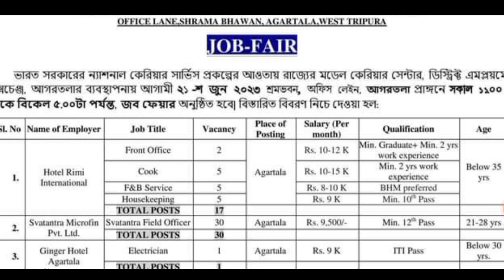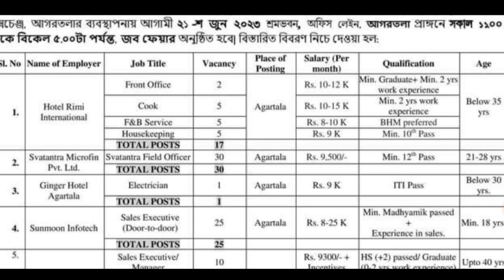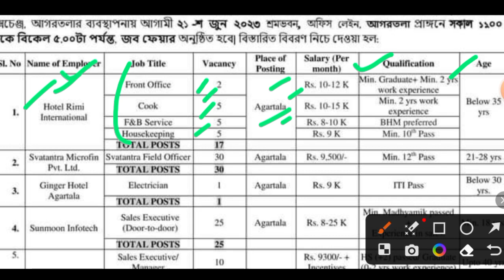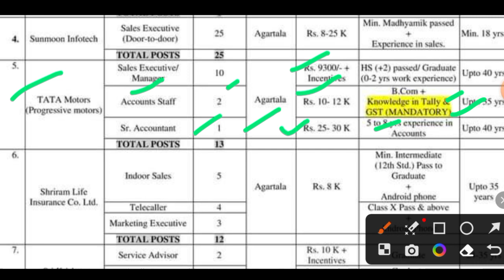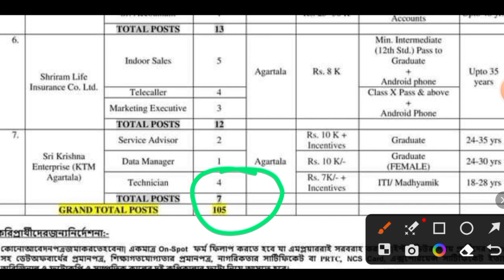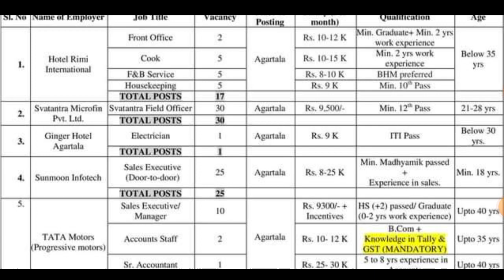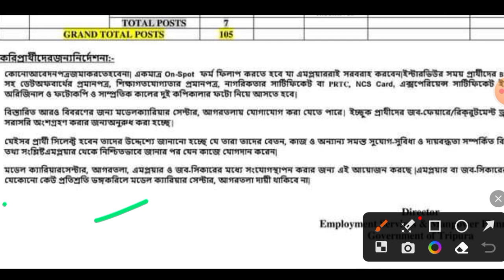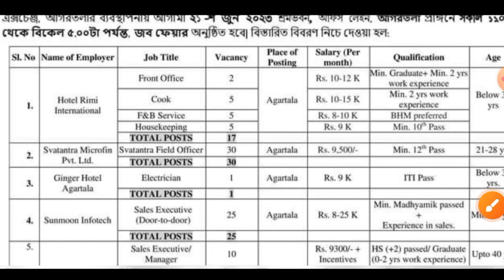ত্রিপুরায় বিভিন্ন দপ্তরে ১০৫ জন নিয়োগ 2023, Tripura Job Fair 2023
ত্রিপুরায় বিভিন্ন দপ্তরে ১০৫ জন নিয়োগ 2023
Tripura Job Fair 2023